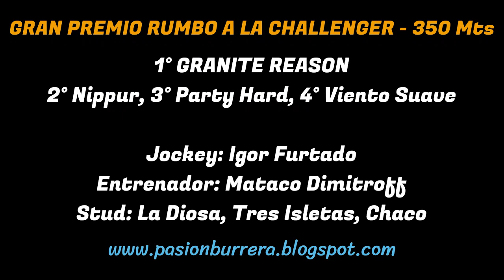GRANITE REASON: GP RUMBO A LA CHALLENGER - HIP. GRAL. BELGRANO (POSADAS, MNES) 01/10/2023